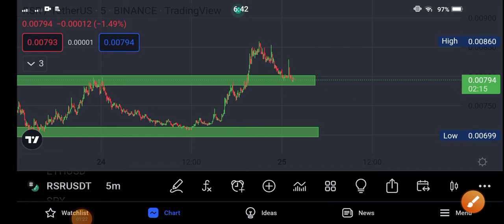RSR Coin Urgent Alert! RSR Price Prediction! RSR Coin News Today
Queries Solved:
1.  today target
2.  price today
3.  price prediction
4.  token today target